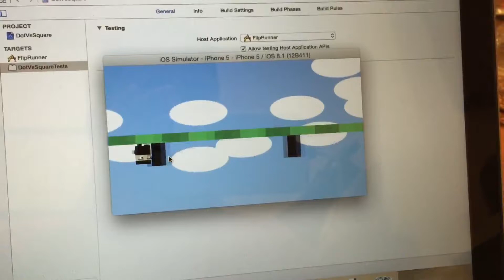FlipRunner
code by : crashcoursecode